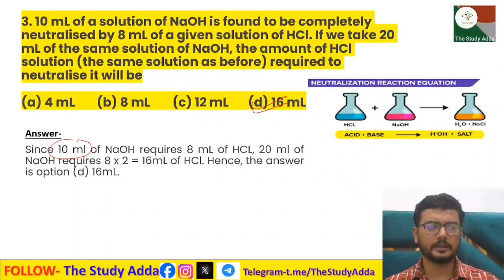3. 10 mL of a solution of NaOH is found to be completely neutralised by 8 mL of a given solution of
3. 10 mL of a solution of NaOH is found to be completely neutralised by 8 mL of a given solution of HCl. If we take 20 mL of the same solution of NaOH, the amount of HCl solution (the same solution as before) required to neutralise it will be (a) 4 mL (b) 8 mL (c) 12 mL (d) 16 mL

Chapter - 2 ACIDS, BASES & SALTS

In this session we will be starting with the chapter "Chemical Reactions and Equations?".
✔️ Class: 10th
✔️ Subject: Chemistry

अध्याय 2: अम्ल, क्षार और लवण कक्षा 10वीं एनसीईआरटी अध्याय और अभ्यास प्रश्न और उत्तर, एनसीईआरटी अभ्यास प्रश्नों की व्याख्या
 एनसीईआरटी अध्याय और अभ्यास प्रश्न और उत्तर
 कक्षा 10वीं एनसीईआरटी विज्ञान

adhyaay 2: aml, kshaar aur lavan kaksha 10veen enaseeeeaaratee adhyaay aur abhyaas prashn aur uttar, enaseeeeaaratee abhyaas prashnon kee vyaakhya
enaseeeeaaratee adhyaay aur abhyaas prashn aur uttar